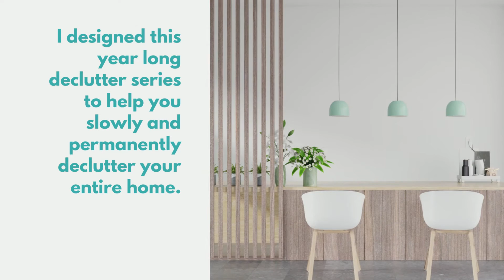Clutter Cleanup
Sources: US consumers buy 40% of the world’s toys, but bear only 3% of the world’s children.
Most people wear 20% of their clothing 80% of the time. (source )
9.4% of U.S. households rent a storage unit. (source)
People do not look at 80% of the papers and information they keep.(source)